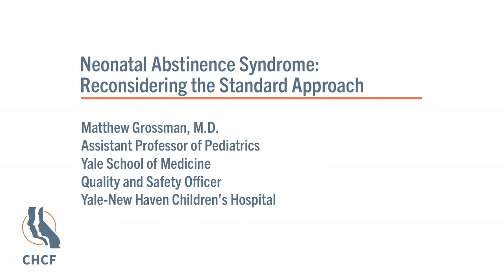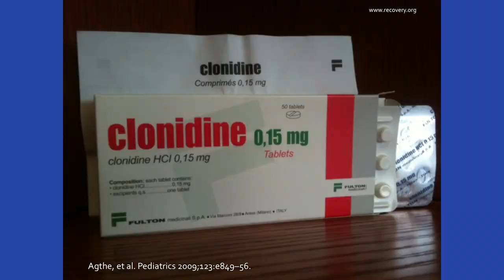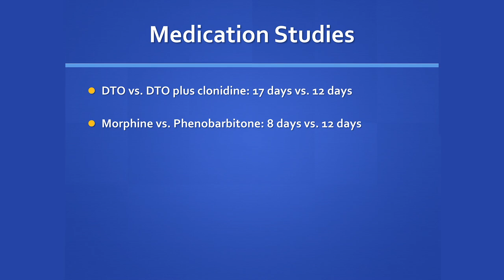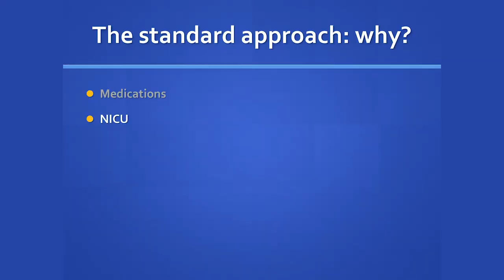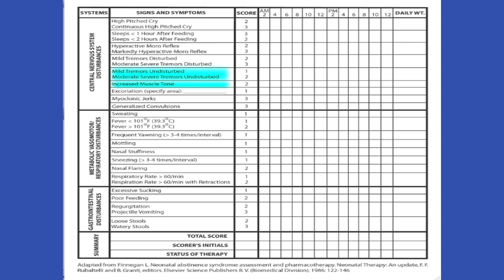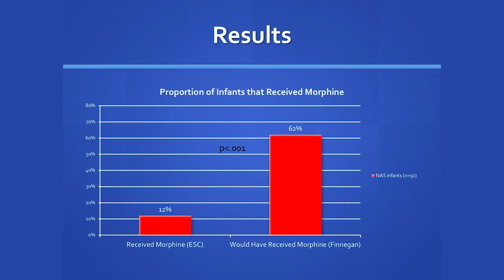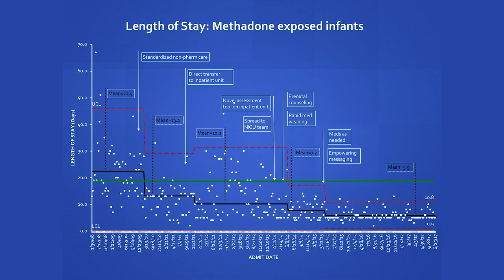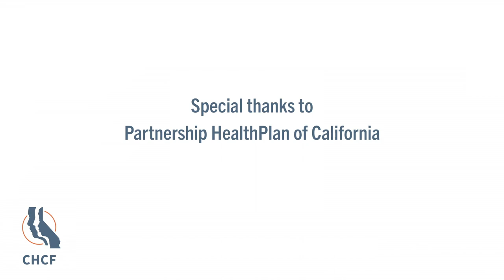Matthew Grossman: Reconsidering the Standard Approach to Neonatal Abstinence Syndrome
Matthew Grossman, MD, of Yale University explains a family-centered approach to care that lowered hospital stays from 30 days to five for babies born with neonatal abstinence syndrome (NAS).